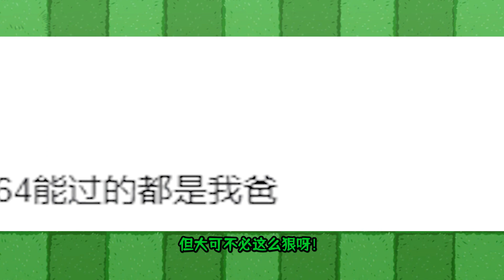植物大战僵尸：能过这关就是他爸爸？这也太狠辣！